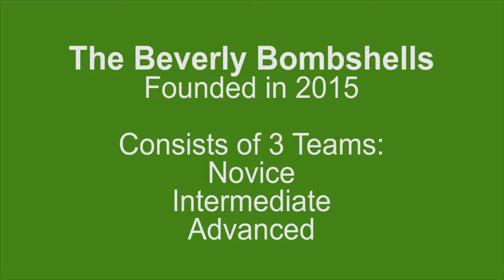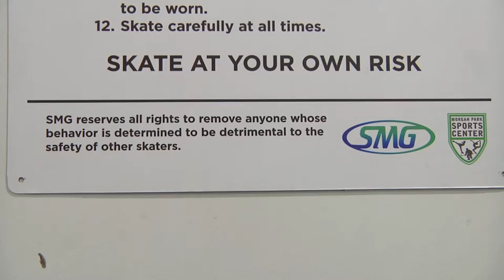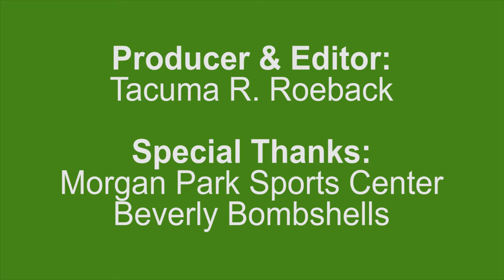The Beverly Bombshells -- A Sisterhood -- Women's Hockey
The Beverly Bombshells are a women's hockey club in Chicago. This is a day in the life of the team.